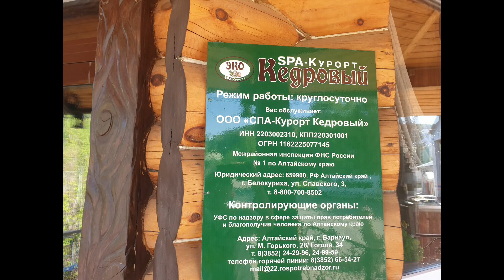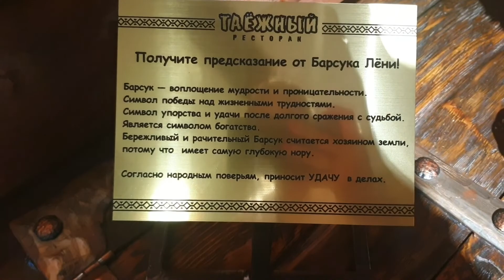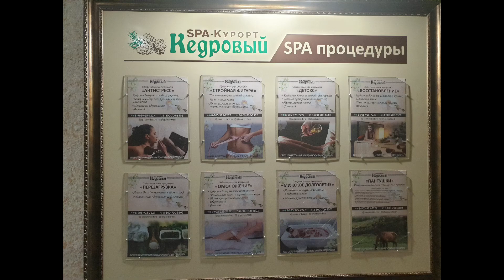Spa Курорт Кедровый 4* Белокуриха .Алтай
Спа Курорт Кедровый 4*.Бутик отель ,охотничий стиль ,Spa комплекс ,нет номеров которые повторяются по дизайну,все номера разные ,вас встречает чучело медведя ,не забываем потереть ему лапу для исполнения желания .кедровыйкурорт алтай спаотелькедровый белокуриха алтайский край